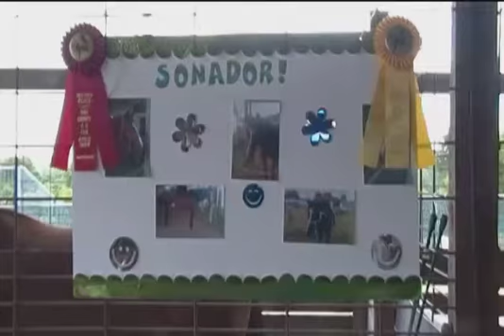chicken show at the pike co 4H fair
chicken show at the pike co 4H fair 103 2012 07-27